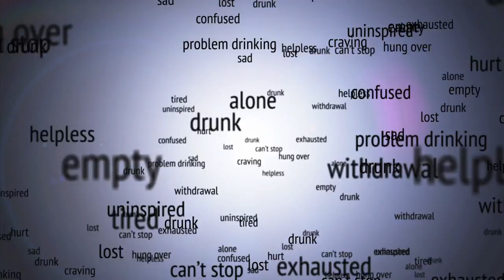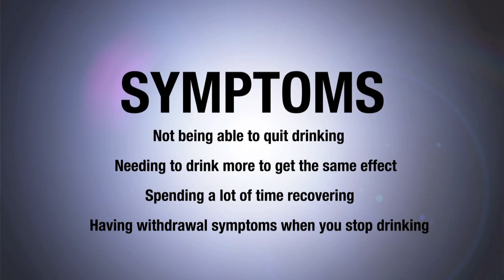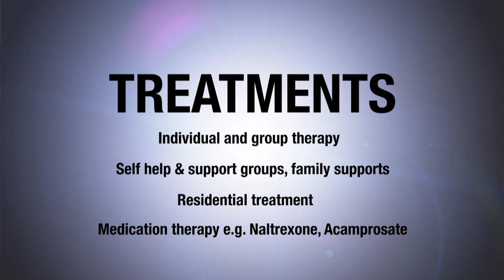Ask Dr. Goldbloom: Alcohol Dependence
Dr Goldbloom and his special guest Dr Bernard Le Foll discuss alcohol dependence, a substance-use disorder where an individual is physically or psychologically dependent on drinking alcohol.